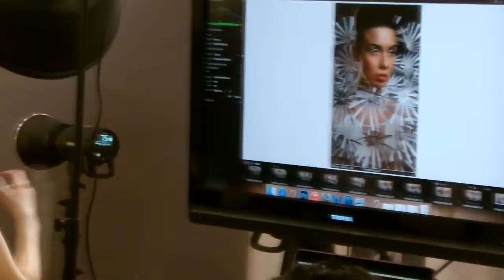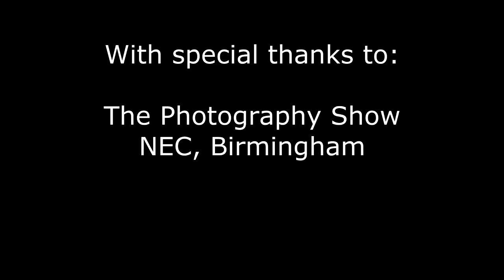Donal Doherty at the Photography Show NEC 2015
Donal Doherty talks on the power of social Media and how to engage with others and grow your net work